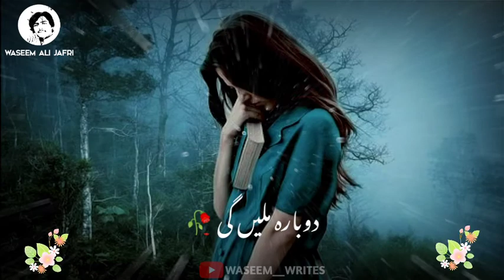Whatsapp new status Abrar-ul-haq upload by waseem writes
Status by abrar ul haq
Status upload by waseem writes